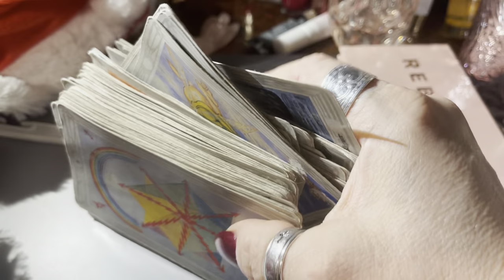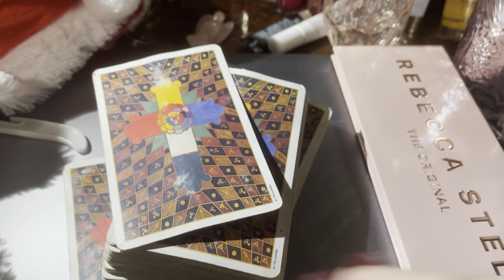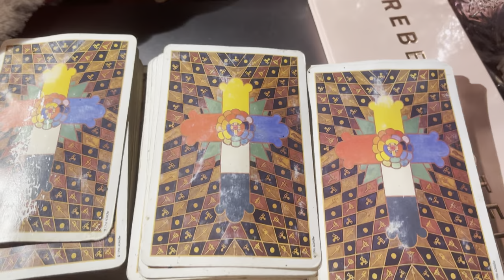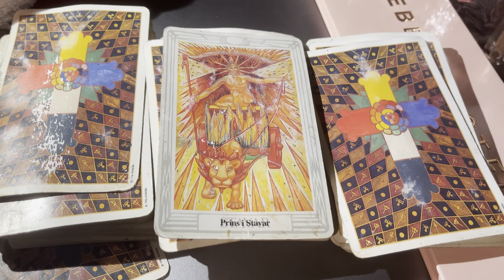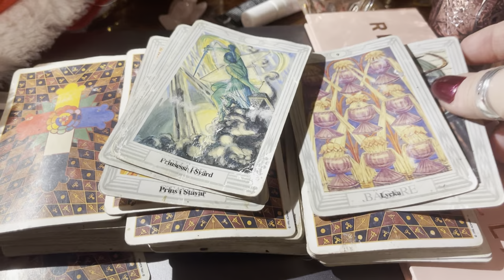vlogg JAG ÄR EN SPÅDAM! VIRRIG VLOGG, JULFEST,SNÖ OCH SHOPPING, HUNDAR KATTER OCH LUSSEKATTER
vloggar Länk till @bookbeat l(ängst ner i beskrivningen) så får du lyssna GRATIS i 30 dgr! Jag har lyssnat på @isabellalowengrip4504 .
HÄR lite som händer i mitt liv med hundar, julfest och shopping samt förklarar varför alla är så rädda för spådamer, medium, healers, djurkommunikatörer !!!
Är själv medial sedan barnsben och har lagt tarotkort i 33-34 år (blev 34 år idag!). Jag är medial tarottolkare och har jobbat professionellt i över 15 år med detta. Dessutom kräver det att du ska kunna öppna sjätte sinnet och använda det. dettta är inget hittepå eller bluff! Alla som säger det är rädda för oss. Förr så brändes vi på bål av kyrkan och nu är det faktiskt fortfarande mest män som kallar oss allt möjligt. se t. ex @ANJO1 . Så tråkigt. Jag tycker väldigt bra om Anjo men han kan inte detta iallafall. Att jobba med sitt sjätte sinne krävs enorm kunskap, UTBILDNING, koncentration och skills. Om du inte har klienter efter 1 år kan du inte detta. Jag har som sagt dessutom eget team som jobbar för mig samt att jag själv utför detta. Våga prova! Dessutom är jag också livscoach. Gå in på charlottasmedium.se

Och som ni vet så ääääälskar jag att inspirera bra saker och jobbar ju även professionellt som influencer som TJOCK, GLAD OCH TACKSAM! plussizemodell.
Ni får se mig jobba lite vid @teleborgsslott i @växjöcity som är min födelsestad.
Nu bor vi på landet i en gammal Prästgård från 1847 med hundar och katter. Har haft hästar , höns och får mm förr.

Ni får även se vår ooootroligt vackra julgran på 2,50 mtr i vår stora salong med skurgolv/trägolv. Jag sjunger jusång i bakrunden. Om ni vill höra mer av mig när jag sjunger så skrolla ner till de två filmerna jag la upp 2010 (ursäkta stillbildsspelet. kunde inte så mkt då. ) så hör ni mej sjunga. Jag har gjort en halv julskiva med egen skriven julsång men har inte gett ut den. kommer nog lägga upp dom här snart.
Jag recenserar även @isabellalowengrip4504 s ljudbok på min blogg: charlottasmedium.com.
ERBJUDANDE: Är du intresserad av att få lyssna GRATIS i 30 dgr så gå in på denna länk till BOOKBEAT @bookbeat.                                                             https:/ /click.interlaced.in/170/10014
Jag kan rekommendera Isabellas bok MEN med en triggervarning! Mycket bulimi,ångest, depression och självmordstankar.